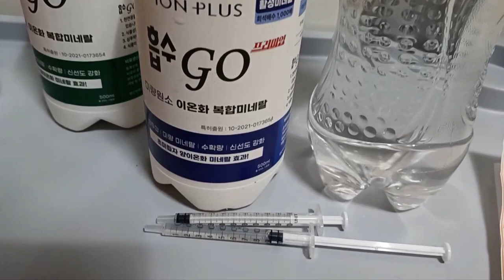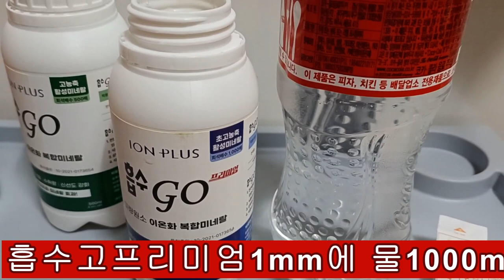[협찬]흡수고.흡수고프리미엄식물영양제 흡수고를 물에 희석하는 방법#주사기눈금10까지가1mm 모든식물 다육이 화초 나무영양제입니다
흡수고희석방법 흡수고 흡수고식물영양제 주말농장 복합비료 화분영양제 수경제배 꽃도 잘 피우고 튼튼하게 잘 자라고 있어요 아주 좋아요 주사기눈금10까지1mm 흡수고 구입링크